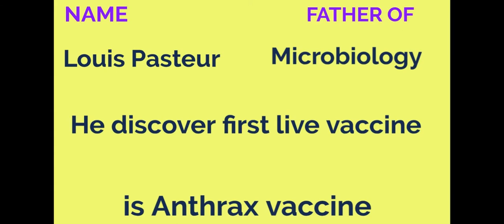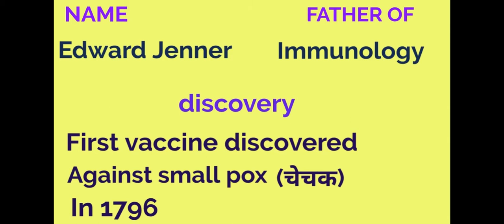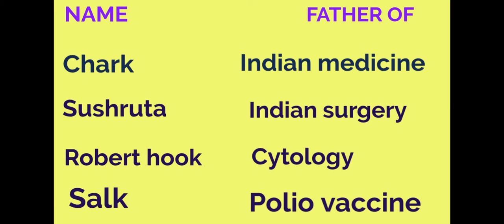Father of microbiology in hindi,father of bacteriology immunology in Hindi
विज्ञान से संबंधित सभी पितामह

Link for channel subscription